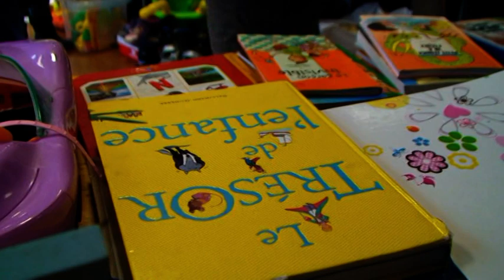La bourse aux vêtements des assistants maternelles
Le Relais des Assistantes Maternelles (RAM) de la CCJA a organisé sa deuxième bourse aux vêtements pour enfants, à l'école primaire de Ferrette.